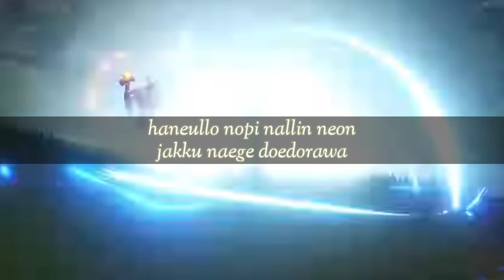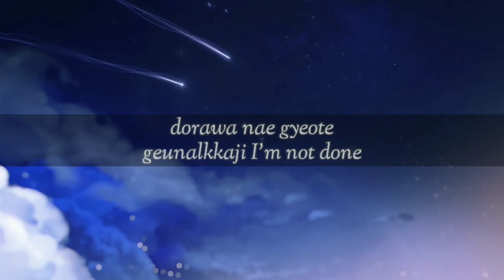SHAUN - Way Back Home (Genshin Impact) (Lyrics)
English Lyrics Version :
I go looking for you
In time that's stopped
No matter the obstacles
I always wind up at your side
My long
Long journey
Ends and now I go back
I find my way back home
To you again

It's like a drawer that keeps opening
No matter how hard I try to close it
You're flying high in the sky
But you always come back to me
I have a hard time dealing with us parting
But everything is as it always was

On the countless paths away
I discovered you
And the heart that I had tried to empty
You filled back up like this
I always run into you
At the end of my steps
Stop
Stop

My long
Long journey
To you again

I open the quietly sleeping room
I take out my memories
You rise clearly
Above the shattered time
I live on
Keeping you in my lost heart
Stop
Stop

My long
Long journey
To you again

I turn the world over
In search of the story
That only you
Can complete
Even if I lose everything

All of the lights are out here
Hug me

It rushes in soundlessly
You pile up
In full again in my heart
I don't need anybody
But you
Until the day
That you come back to my side